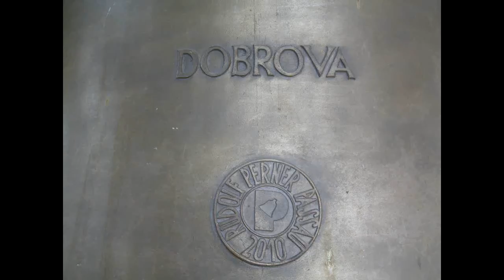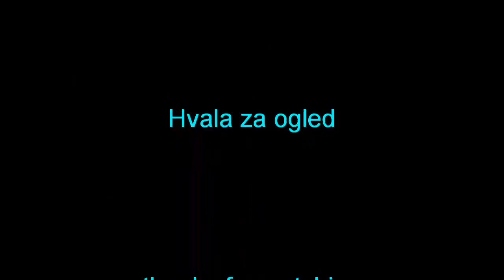Dobrova - veliki zvon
Zvonenje velikega zvona na Dobrovi v farni cerkvi